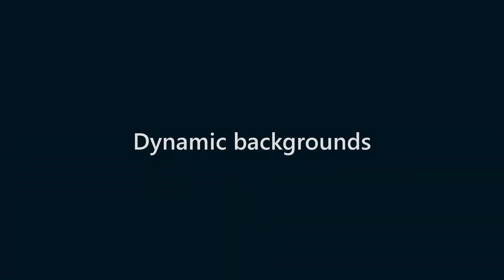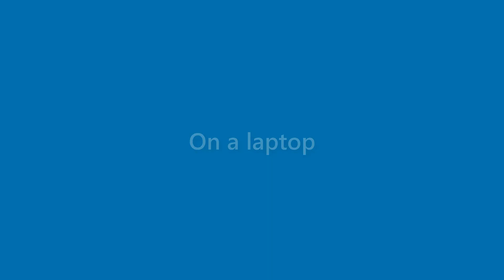Genevieve England - appearance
Name Look - Genevieve England - appearance. In this video we present "Genevieve England" name look and feel in various scenarios.
This video will cover:
How does "Genevieve England" look as a personal letterhead?
How does "Genevieve England" look on a business card?
How does "Genevieve England" look on a computer/laptop screen?
How does "Genevieve England" look with different background colors?
How does "Genevieve England" look with various fonts?